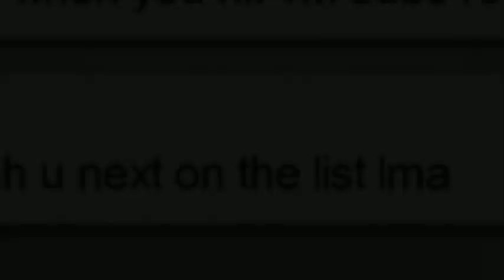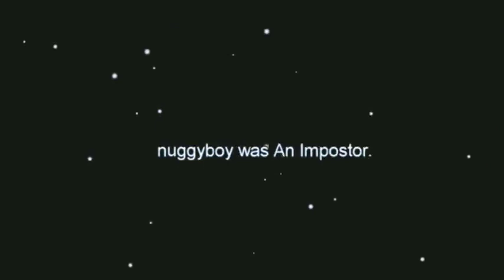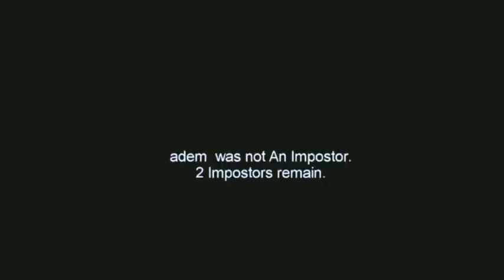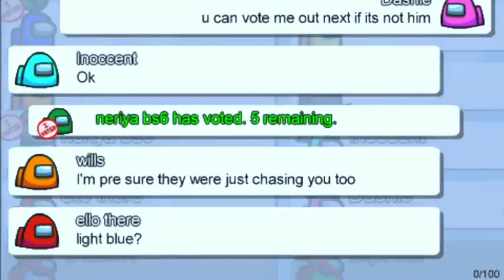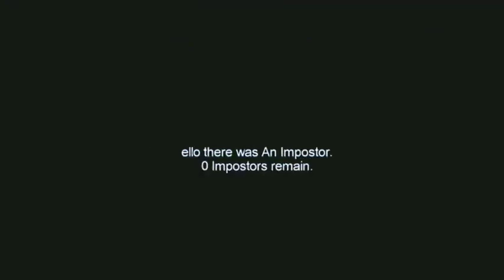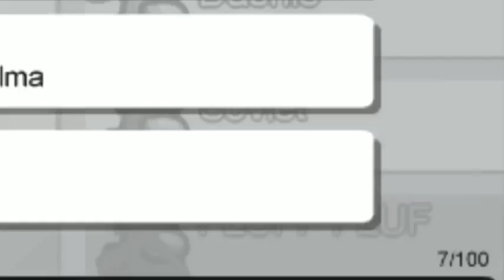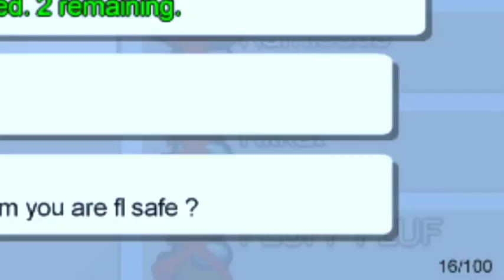Tantangan Makan Makanan Coklat Among Us 123 Go gold indonesia